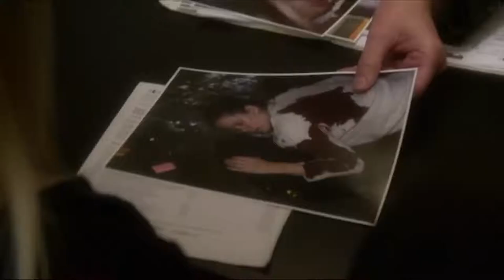Gibbs interrogate wife #2 "Check" 12x11